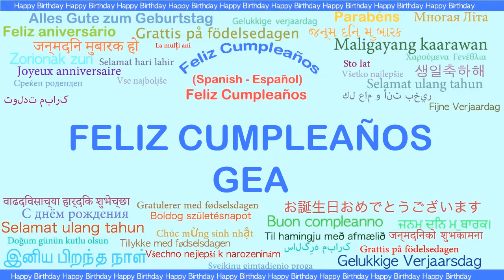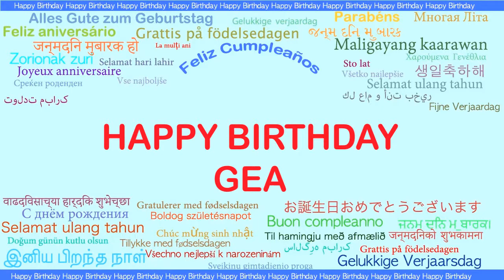Gea Languages Idiomas - Happy Birthday